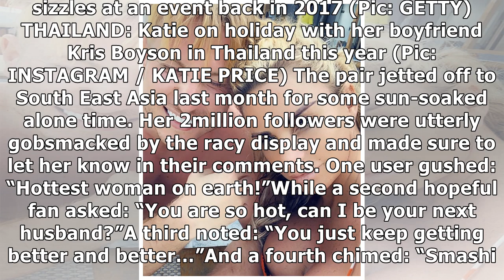Katie Price gets fans hot and bothered with RISQUÉ bikini video: ‘Smashing it!’